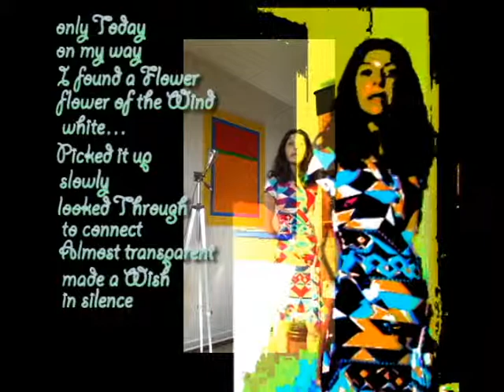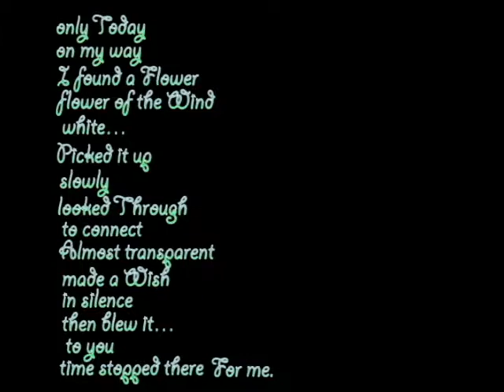WhiteFlowerRingTune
Video and performed by Alin Duraduryan
Guitar and the composition by Robbert van Nispen

White Flower Poem has been written in 2009 by Alin

The project White Flower Ringtune has been created by Robbert and Alin in August 2014